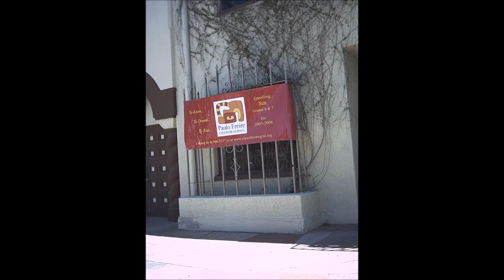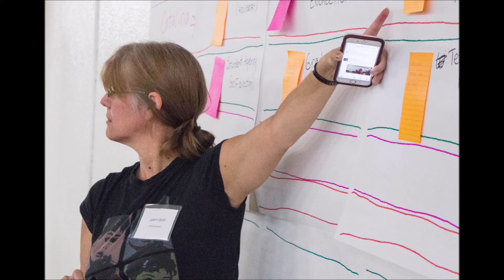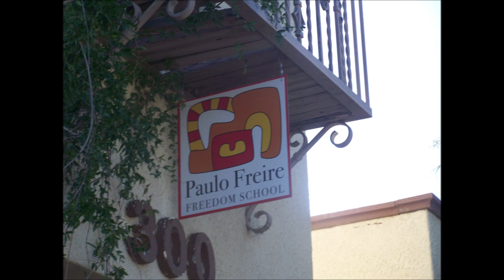JoAnn Groh Tribute Video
Since 2002 I have lived with a woman who has accomplished amazing things.  I have witnessed all of it and sometimes even attached my own name to some of it but I am here to say publicly that all of it came from her.

She founded in 2005 a public middle school, 'Paulo Freire Freedom School - University', in Tucson, AZ that is a national model of a caring learning community for pre-adolescents.  While leading that school she also coached high school teachers in Ohio in the latest literacy strategies.

In 2014 she founded a second middle school, 'Paulo Freire Freedom School - Downtown' in Tucson as a full-immersion STEM middle school and the vanguard demonstration site/lab school of the newly formed  CITY Center for Collaborative Learning.

During this time she single-handedly brought Edcamp to Tucson and became a member of BIE's PBLWorks 'National Faculty' - providing trainings for teachers in Project-Based Learning across the country.

JoAnn is stepping down as principal of PFFS-Downtown at the end of June to become a full-time PD provider for CITY Center for Collaborative Learning at the end of June 2019.

Thank you JoAnn for all you have done and continue to do for young people and their teachers in Tucson and across the country.  You are loved and appreciated.  Santo